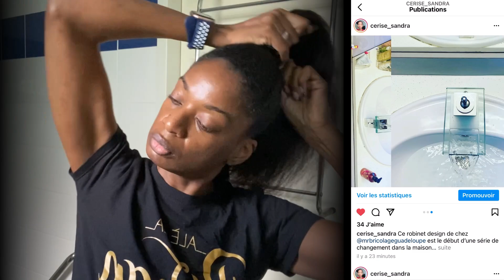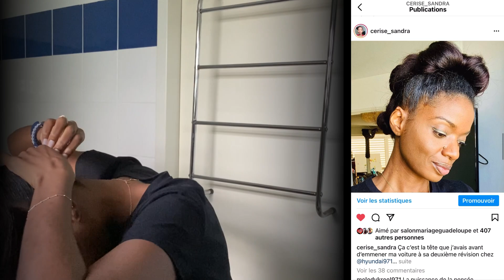Tuto coiffure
Questions fréquentes :

- Mes origines : 100% guadeloupéenne
- Je vis en guadeloupe

Pour récupérer de l’argent quand tu achètes sur le site de la SNCF, Sephora, Nike... je passe par IGRAAL
Si toi aussi tu veux récupérer de l’argent grâce à tes achats je te parraine

Lookfantastic : code parrainage SANDRA-R32E

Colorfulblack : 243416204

Si tu es venu jusqu’ici mets en commentaire 65K bientôt

🍒Je remercie mon cousin d'avoir réalisé la musique de mon générique de fin et de me donner l'autorisation de l'utiliser, voici son lien :

En aucun cas je n'ai été rémunérée pour filmer et poster cette vidéo.
Pour récupérer de l’argent quand tu achètes sur le site de la SNCF, Sephora, Nike... je passe par
Si toi aussi tu veux récupérer de l’argent grâce à tes achats parraine